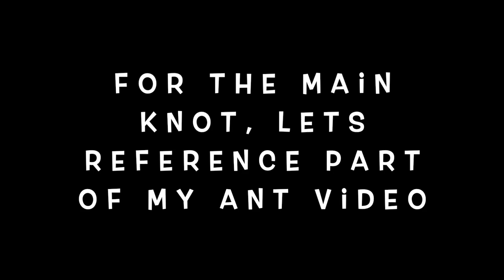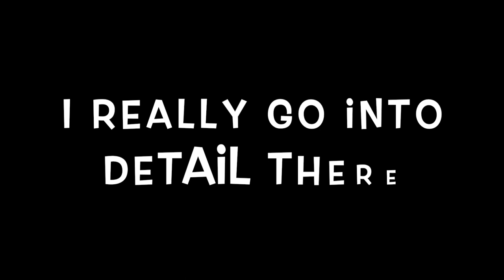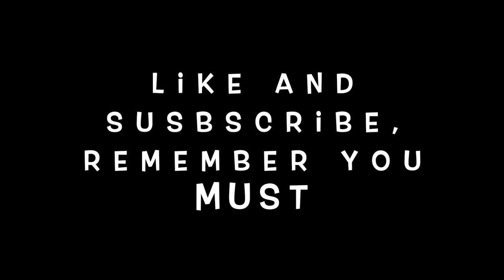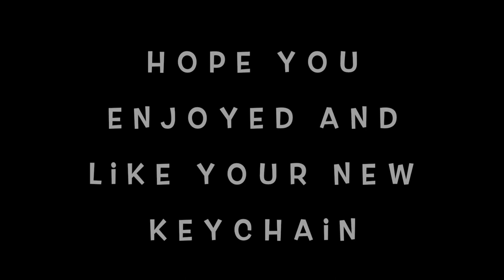Baby Yoda Keychain